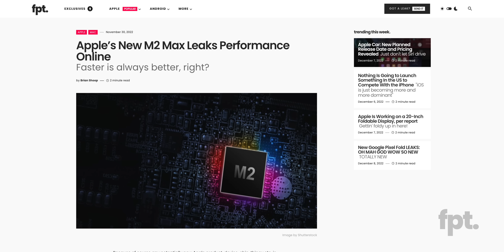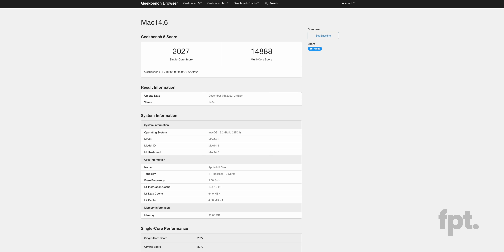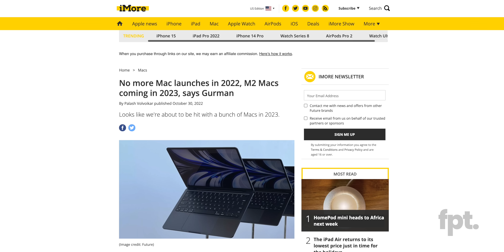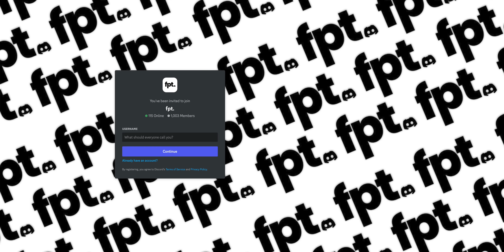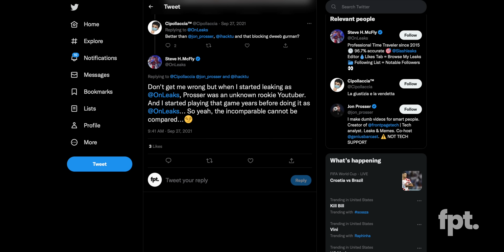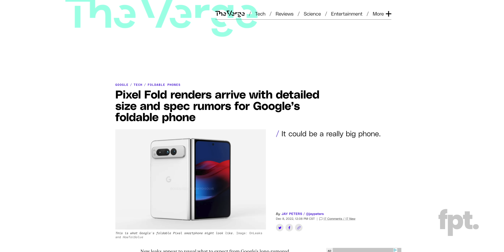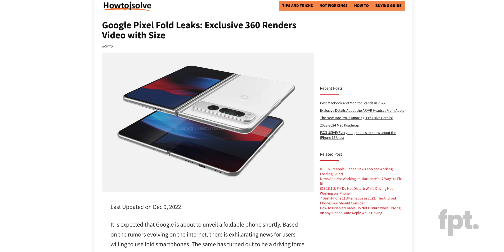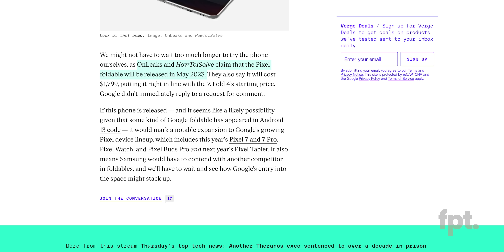M2 Max MacBook Pro - FIRST LOOK at benchmarks! So fast! So wow!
EP. 1177 - M2 Max MacBook Pro - FIRST LOOK at benchmarks! So fast! So wow!

Chapters
0:00 Intro
0:16 M2 Max MacBook Pro specs
4:10 Google Pixel Fold "leak"